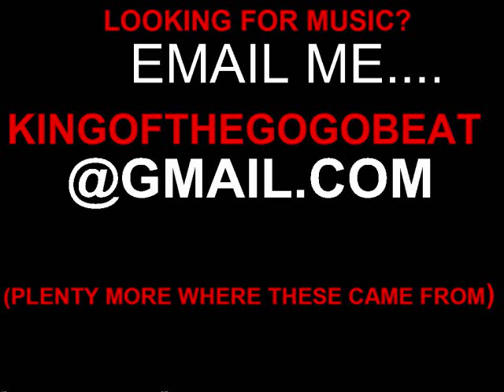***MS. IVORY DOING A YO YO CLASSIC- (5/31/91)***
DOWN TRIPLES. ENJOY